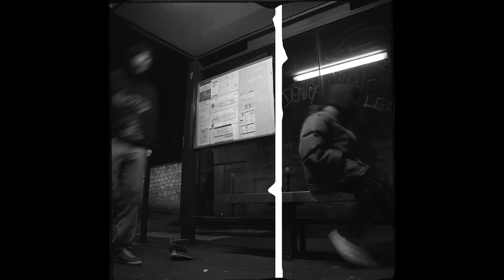Majadam - Dumb Witness (Official Music Video)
Directed, filmed and edited by Martin Benezeth
Song by Majadam and bokusan
Thanks to : Raphaël, Marius, Christopher, Luce, Arthur, Tea, Lisa, Helga, Léo.